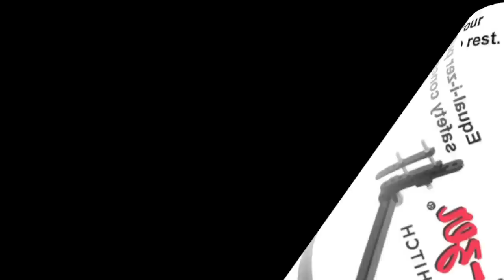2013 Rockwood Roo 233S Hybrid Camper Camper at RVWholesalers.com 122937 - Manhattan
RVWholesalers 2013 Rockwood Roo 233S Hybrid Camper Camper from Forest River is available You can choose from our In-Stock inventory or Custom Build your trailer by selecting the options that you want on your next new RV. You'll never want to travel without your Rockwood Roo 233S Hybrid Camper Camper from Forest River. 122937 - Manhattan

Color Manhattan ~ Options ~ 12V Deep Cycle Battery ~ Cherry Wood Cabinets ~ Convenience Package Tinted Safety Glass Windows, Microwave Oven, TV Antenna w/Cable Hook Up, Ducted Roof A/C, Awning, LCD TV, Gas/Electric Hot Water Heater, Outside Speakers ~ Gas Oven ~ Spare Tire w/Carrier & Cover ~ Outside Grill ~ 3 Heated Mattresses ~ Carbon Monoxide Detector ~ Water Purifier ~ Create-A-Breeze Bath Roof Vent ~ Dealer Prep - FREE! ~ RVWholesalers Nationwide Service Network